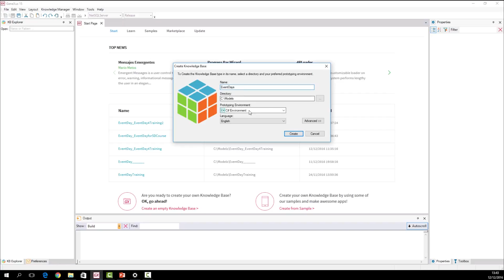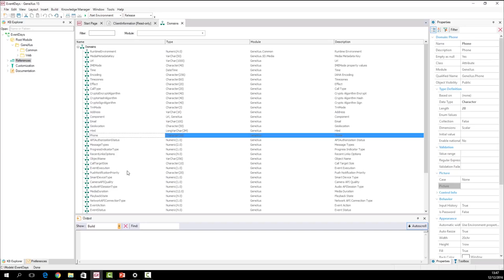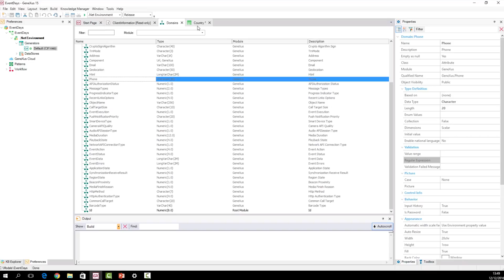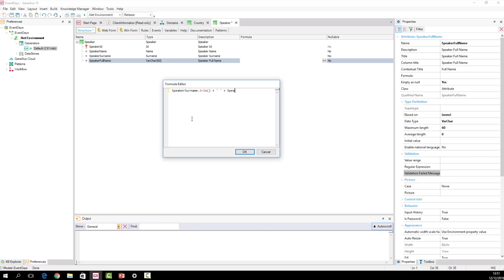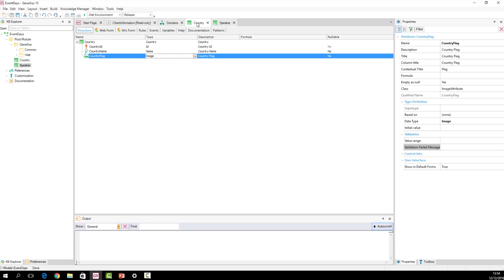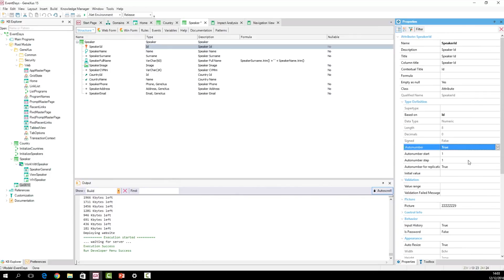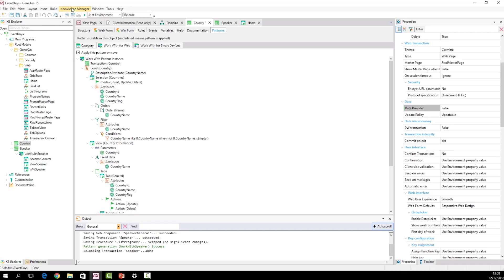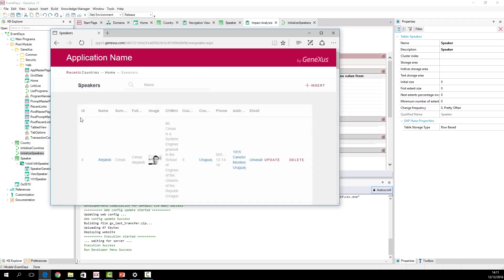Demo: empezando a desarrollar la aplicación en su parte web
Tras haber ejecutado en un iPad y en un Android la aplicación final que usaremos como modelo, EventDay, empezamos a desarrollarla en GeneXus. Aquí, arrancaremos por la parte web, prototipando en la nube.